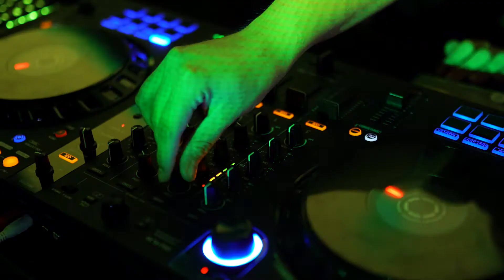Proyectos estudiantes 3º del grado de Artes Digitales I La Salle-URL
Recopilación de los trabajos de los estudiantes de 3º (curso 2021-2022) del grado de Artes Digitales de La Salle-URL.